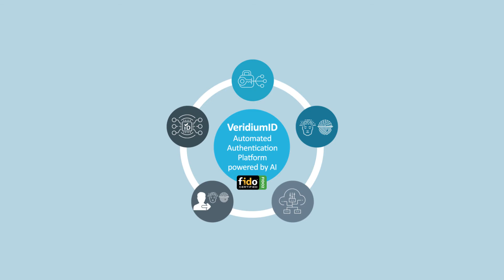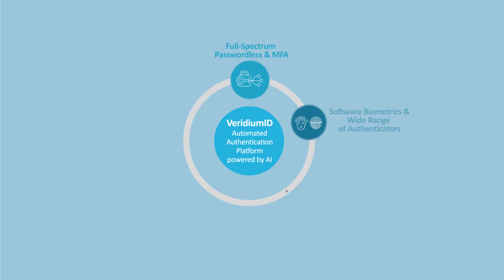Veridium Passwordless Authentication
Passwords are a problem for both users and IT
Users forget them, reset them.
For IT misuse of passwords can lead to unauthorized access and data breaches.
Veridium is focused on delivering a passwordless world.
No passwords means a better user experience and better security.

Say goodbye to phishing attacks.
Say goodbye to password sharing, brute force attacks, and keyboard loggers.
Say Hello to a FAST and SIMPLE user experience for all your applications.

Integrate with any existing IAM Platform – Active Directory, Azure AD, OKTA, and PING.

Veridium’s software only solution turns YOUR mobile phone into a security token.

Use any FIDO (spelled “fydough”)-approved Token, Yubikey, MacBook TouchID.

Use your Webcam to authenticate your session.
Provide policy-based security that can include:
- Geo-Location
- Application Access
- High Risk or Value transactions

Say goodbye to passwords.
Throw away your OTP tokens and apps.
Remove all password helpdesk tickets.

Improve your security
Improve your user experience
And do it at the fraction of the cost of your legacy password and OTP technologies.
That's passwordless from Veridium.